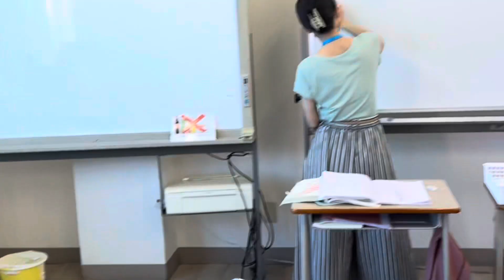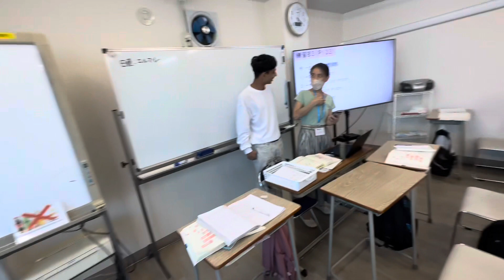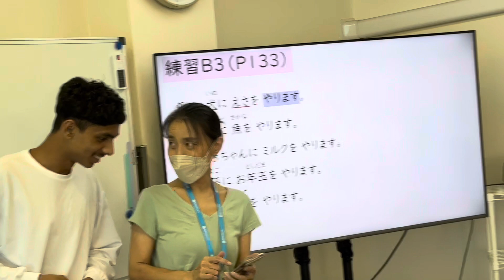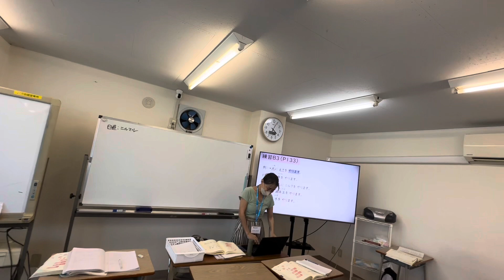Students life in japan🇯🇵❤️💕